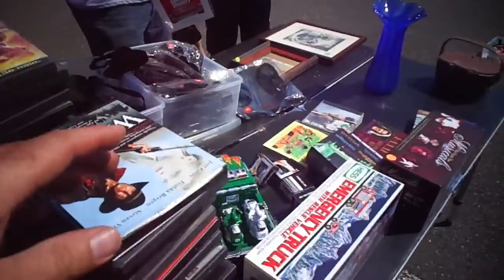Kearfott Flea Market, Woodland Park / West Patterson NJ Set Up - 9/4/16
This is how I set up my Space up and the stuff I was selling today.